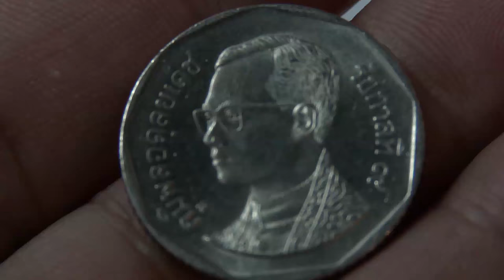โชคดีจริงๆ คุณยายขายผัก ทอนเหรียญ5 บาท พ.ศ.2531 พลิกดูตกใจ 4K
มาเล่าสู่กันฟังไม่รู้ว่าคุณยายได้มายังไงสภาพเหรีญสวยงามมากๆทั้งๆที่ผ่ามาหลายปีแล้ว สงสัยมีคนแคะกระปุกออมสิน มาจับจ่าย คนที่ได้ โชคดีจริงๆคือเรา
น่าแปลใจทั้ๆที่เหรียญนี้ผ่านมาหลายปีแล้ว  แต่เหรียญกลับอยู่ในสภาพใหม่เอี่ยม เหรียญ5บาท พ.ศ.2531
"อ้างอิงข้อมูลจาก..ราชกิจจานุเบกษา เล่ม105 ตอนที่89 กรมธนารักษ์ th.wikipedia.org